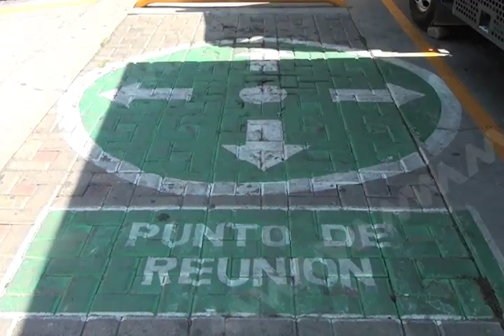Se han registrado 590 sismos en lo que va del año en Oaxaca CEPCO